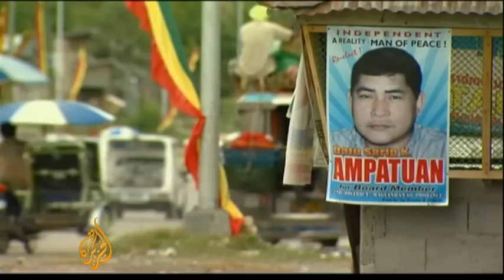Violence fears cloud Philippine poll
Campaiging in the southern Philippines province of Maguindanao for general elections, which is just a week away, has been overshadowed by the country's worst case of political violence that took place late last year.

Maguindanao is located in the Autonomous Region in Muslim Mindanao (ARMM), in Mindanao island, which is composed of all the Philippines' predominantly Muslim provinces.

In November, 25 members of the Mangudadu family and at least 32 affiliates were massacred on their way to file for the candidacy of Esmale Mangudadatu, who is the vice mayor of the Buluan municipality and is now running for governor of Maguinadano.

The alleged perpetrators include 12 incumbent politicians and leaders of the rival Ampatuan family, who are on trial for the killings.

But 10 of the accused are still running for posts in the upcoming elections and many fear a repeat of the violence.

Al Jazeera's Marga Ortigas reports Maguindanao province.